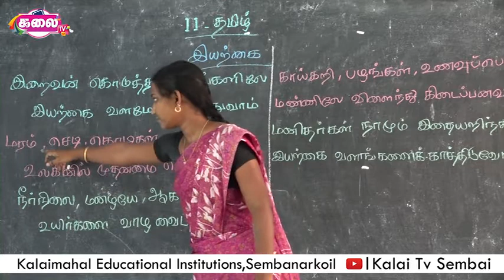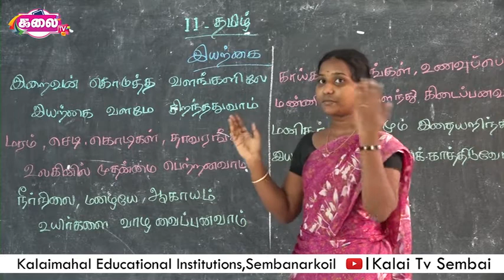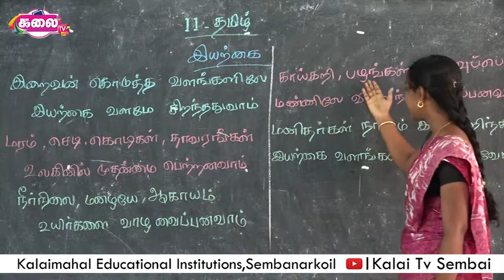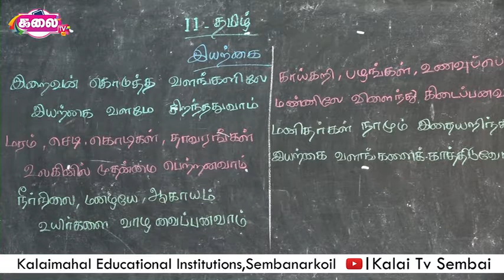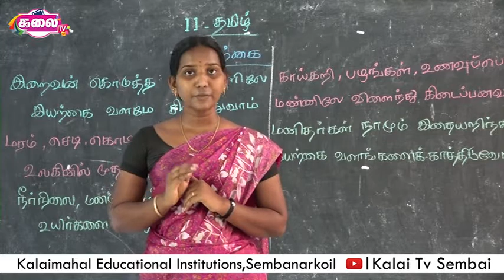2nd Tamil #02 I Kalaimahal Sembai I Kalai TV Sembai